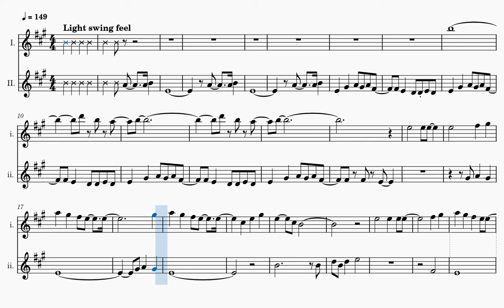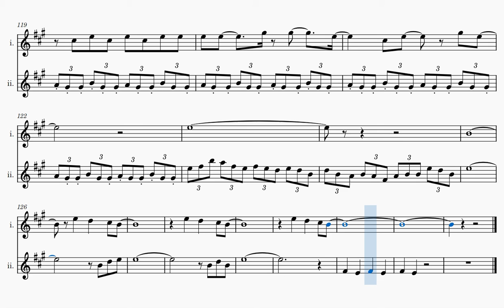No Rain (Sheet Music Play Along) [For Two C Instruments]